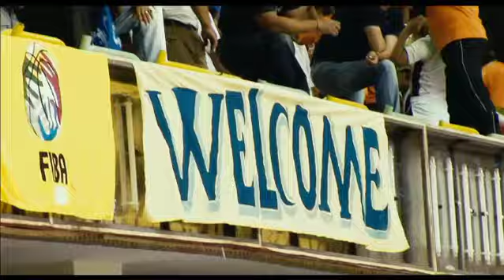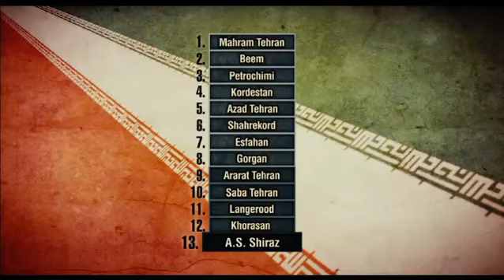IRAN JOB Game1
Watch Kevin's first impressions of watching professional basketball in Iran.